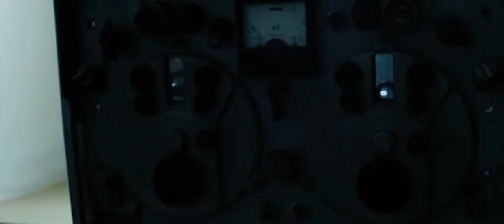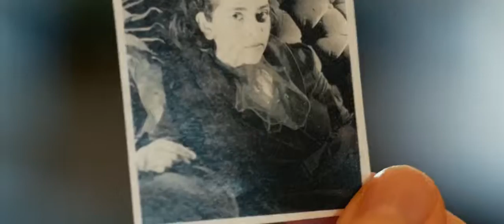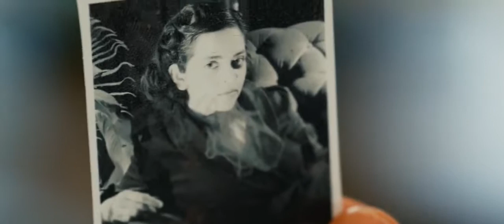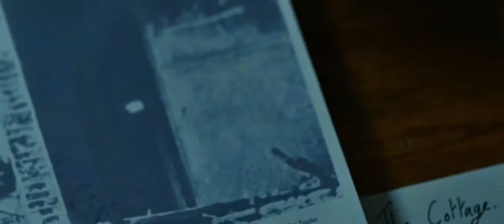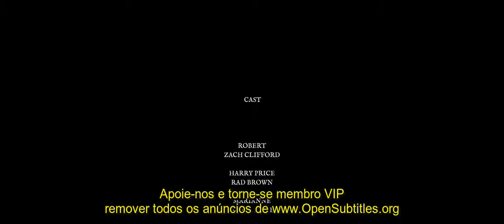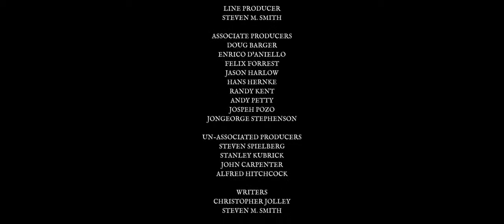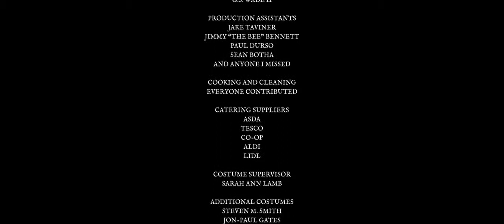The.Haunting.Of.Borley.Rectory.2019.720p.LEGENDADO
REALIZADOR

Steven M. Smith,

ELENCO

Mark Behar, Hans Hernke, Matthew Fitzthomas Rogers,

SINOPSE

A história da Reitoria de Borley, considerada o prédio mais assombrado do mundo antes de ser misteriosamente destruída pelo fogo pouco antes da Segunda Guerra Mundial.

                    CURTIU O FILME?